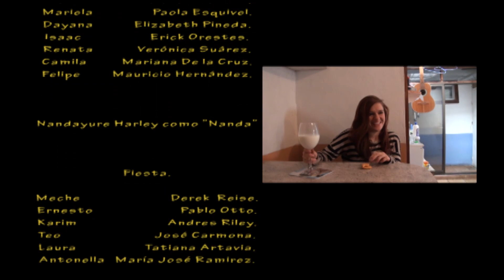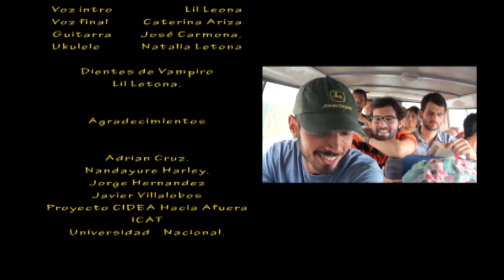Aún Me Gustás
Han pasado dos años Martín sigue pensando en Felipe, Dayana y Joel terminaron. ahora todos viven en diferentes casas con nuevas personas.

Dirección  Mauricio Hernández
Guión Original Mauricio Hernández

Elenco.
Martín: Álvaro Villalobos, Roberto: Ernesto Elizondo, Joel:  Kendall Wilson, Milena: Ana Taína Aguilar, Karina: Lil Letona.
Gabriel: Sebastián Portuguéz, Gloriana: Caterina Ariza.
Pilar: Amalia Guadrón, Mariela: Paola Esquivel.Dayana: Elizabeth Pineda, Isaac: Erick Orestes, Renata: Verónica Suárez.
Camila: Mariana De la Cruz, Felipe: Mauricio Hernández.

Nadayure Harley  como  “Nanda”
Derek  Reise, Pablo Otto, Andres Riley, José Carmona, Tatiana Artavia, María José Ramirez, Nelson Macotelo, Yendry Nuñez,
Daniela Vargas.

Producción Mauricio Hernández.
Dirección técnica Marvin Leiva
Cámaras  Marvin Leiva y Gabriel Mejías.